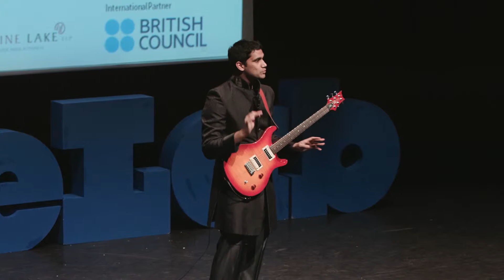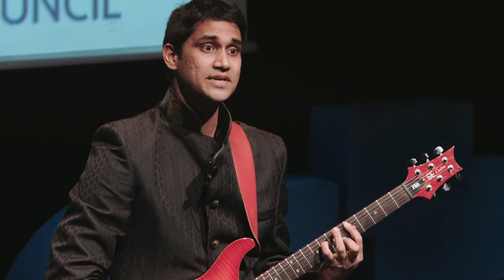How to stop getting lost without GPS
FameLab is an international competition that challenges scientists to communicate their knowledge in short three minute talks.  The above finalist (Maneesh Kuruvilla) is shown competing at the 11th annual UK FameLab Final in London whilst aspiring to represent the UK at the International Final at the Cheltenham Science Festival in June 2016.

On the judging panel;

• Dallas Campbell (TV Presenter)
• Ben Garrod (Zoologist, TV Presenter)
• Mary Ryan (Professor of Nanotechnology at Imperial)

The FameLab competition was created and is owned by Cheltenham Festivals.   The International Final takes place each year in the UK at the Cheltenham Science Festival with representatives from around the world competing to be crowned FameLab champion.  Tune in via the live streaming link to watch the 2016 International Final